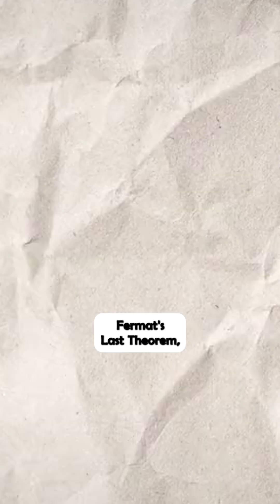Sophie Germain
📚 Mr. Aitch Tutoring — Helping You Build Confidence in Math, One Step at a Time 💪✏️
In-person & Zoom • Prep Courses • SAT/ACT • Grades 6–12
📅 Book a free consult today!